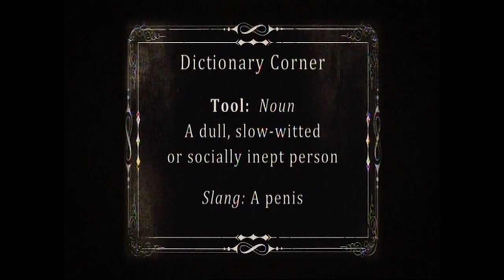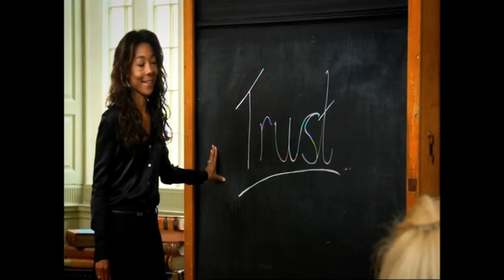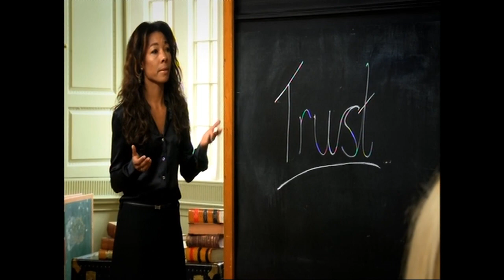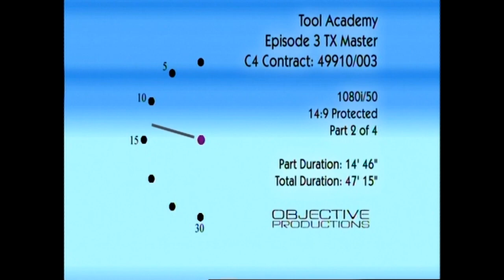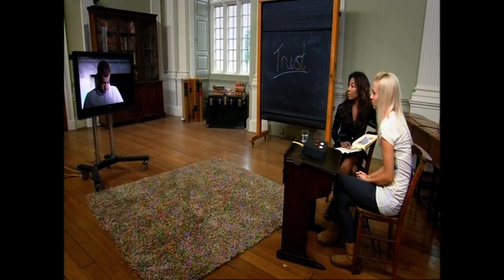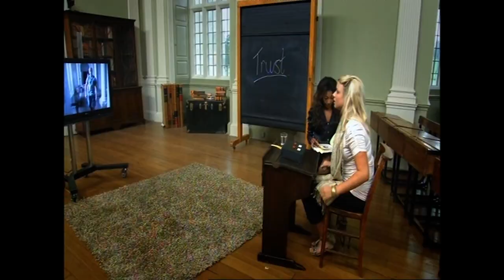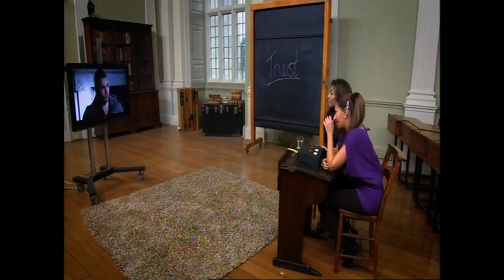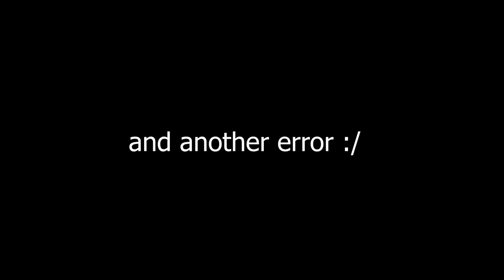I took the Lie Detector Test! | Tool Academy UK Season 1 [Part 2 of 2]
GIVE MY LATEST VIDEO A WATCH PLAYING BEAT SABER ON EXPERT | SONG IS  | ITS GAME TIME BY 3LAu ft NINJA
Tool Academy UK Season 1 Episode 2
This episode was based on Trust, Tool academy was a Reality TV show based on couples Therapy, girlfriends who were unhappy with their Boyfriends behavior.

8 Years ago i was on this show, its a long story and im not proud to be on the show but it was an experience.
Find out the horrible truths in this episode as i take the lie detector test.